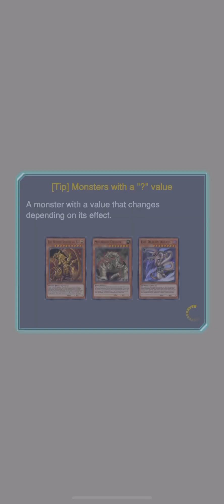Rank Duel: Eternal bond spam summoning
I threw reeee